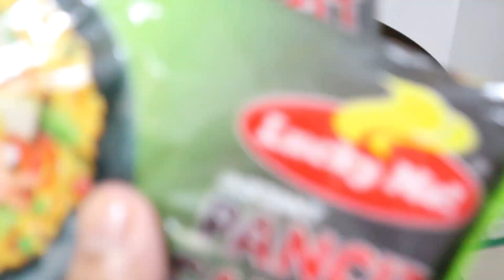DABEST LEVEL UP LUTO SA INSTANT PANCIT CANTON LUCKY ME | UPGRADED PANCIT CANTON NOODLES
Yung gustong gusto mo kumain ng pancit canton pero gusto mo din kumain ng masustansya, eto na po ang sagot plus may masarap pang atay at balunbalunan ng manok, hmmmm napakadali at ang bilis pa po lutuin!

You can also check out my facebook page, instagram and tiktok :)

INGREDIENTS:
3 packs of pancit canton
1/4 kg chicken liver & gizzard (atay at balunbalunan)
6 cloves of garlic
1 onion
1/2 tbsp ginger
1 tsp salt and pepper
1 & 1/2 tbsp oyster sauce
1/4 cup soy sauce
2 cups of water
1/2 tbsp sugar
1 red bell pepper
1 medium cabbage

at lagyan ng pagmamahal para mas lalong sumarap :)

Jett's Food Trip